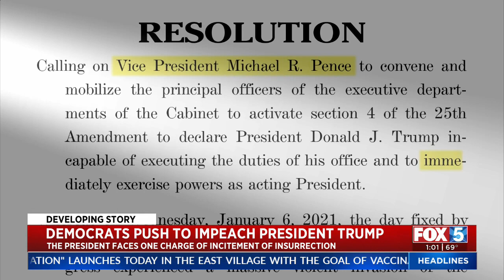Pres. Trump Faces 'Incitement Of Insurrection' Impeachment Charge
The latest on the push to impeach Pres. Donald Trump after Wednesday's Capitol riot.